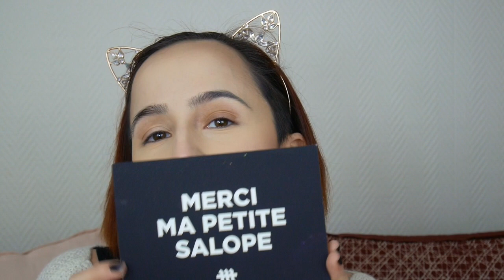MARTINE COSMETICS : on remet ça, je teste la palette GROSSE TCHOIN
Hello tout le monde ! On se retrouve pour une nouvelle revue sur la marque Martine Cosmetics de Gaëlle Garcia Diaz, cette fois-ci je teste la palette Grosse Tchoin !
 J'espère ça vous plaira, bisous ♡

Miniature : @ldvizual (insta)